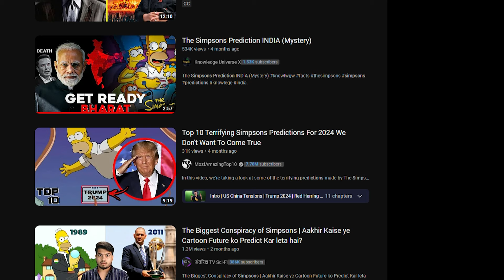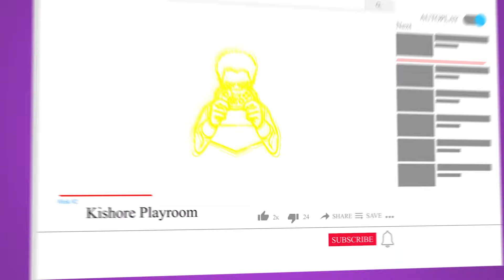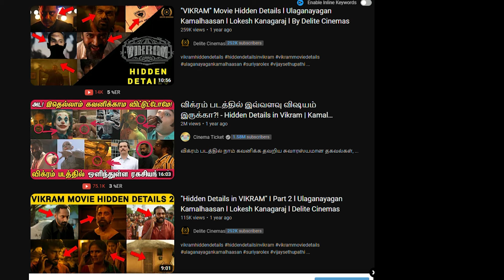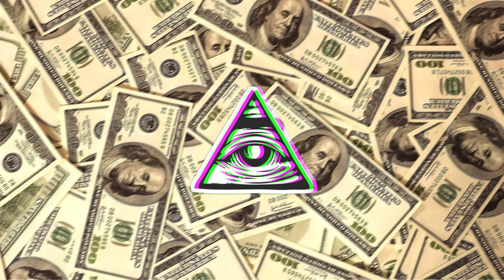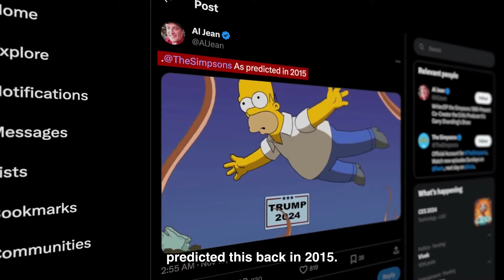Simpsons Predictions is Real or Fake Explained in Tamil | Kishore Play Room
Hi hello friends in This video I will talk about Simpson's Predictions is Real or Fake Explained in Tamil.